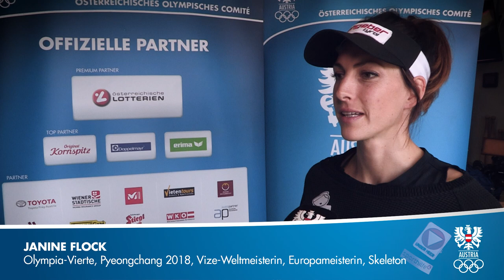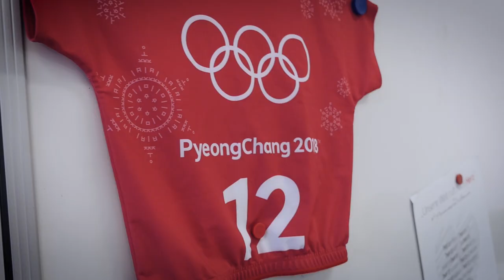Janine Flock - Saisonvorschau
Die Olympia-Vierte über den neuen Schlitten, die Arbeit im Olympiazentrum Campus Sport Tirol Innsbruck und ihr großes Ziel!